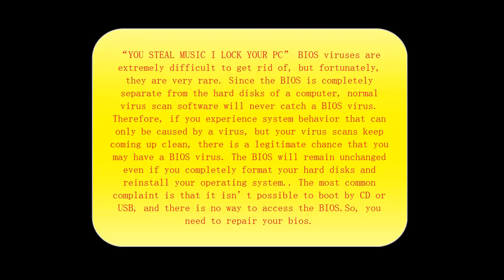How to remove "You Steal Music I Lock Your PC " virus?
'You Steal Music I Lock Your PC Ransomware' Details
'You Steal Music? I Lock Your PC' Ransomware is a BIOS malware infection, which might be recognized as ransomware. 'You Steal Music? I Lock Your PC' Ransomware targets Dutch PC users; however, computer users in Germany and Belgium are also affected by 'You Steal Music? I Lock Your PC' Ransomware. 'You Steal Music? I Lock Your PC' Ransomware may spread via malicious random files downloaded from suspicious torrent websites. 'You Steal Music? I Lock Your PC' Ransomware is delivered with the help of a Trojan, which locks out the corrupted PC and covers the screen of the infected computer with an image (which seems to be piece of ANSI art) of a female DJ, who spins some decks, together with the frightening pop-up alert 'YOU STEAL MUSIC I LOCK YOUR PC'. For now there is no 'pay up screen' being given to attacked computer users. 'You Steal Music? I Lock Your PC' Ransomware does not allow target PC users to boot the BIOS by CD or USB, and blocks them from accessing the BIOS.
"YOU STEAL MUSIC I LOCK YOUR PC" BIOS viruses are extremely difficult to get rid of, but fortunately, they are very rare. Since the BIOS is completely separate from the hard disks of a computer, normal virus scan software will never catch a BIOS virus. Therefore, if you experience system behavior that can only be caused by a virus, but your virus scans keep coming up clean, there is a legitimate chance that you may have a BIOS virus. The BIOS will remain unchanged even if you completely format your hard disks and reinstall your operating system.. The most common complaint is that it isn't possible to boot by CD or USB, and there is no way to access the BIOS.So, you need to repair your bios.